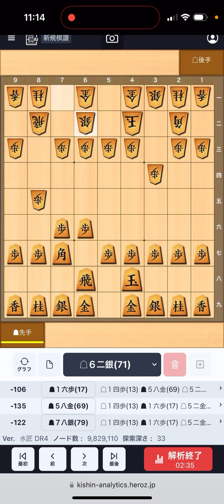四間飛車対策 序盤の駒組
【BGM】
Title：神滅の剣